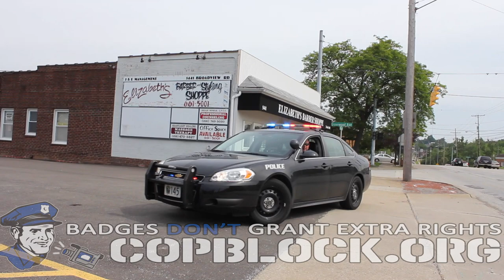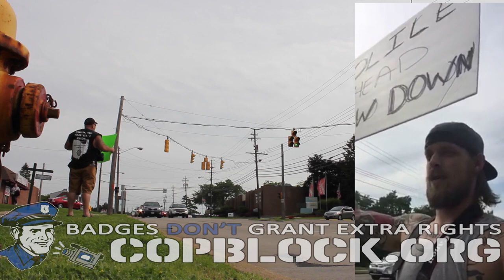CopBlocking Parma (OH) Cop with "F the Police Sign"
Ademo and DEO attempted to CopBlock a cop conducting a speed trap, he was more stubborn than more cops but at the end, he gave up. See what it took and watch the video.